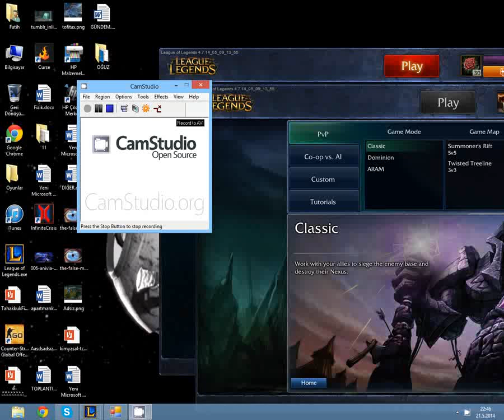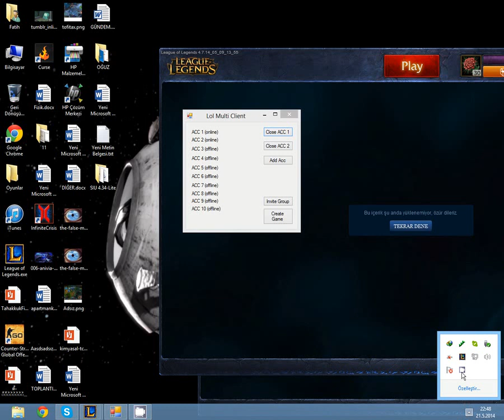New lol multi client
yapmıs oldugum lol multi clienti tr yada eu west serverinde trde 10 tl lik(840rp) westte ise (400rp) koduna satıyorum isterseniz yeni özellikler ekleyerekte satabilirim bana mail adresimden ulasabilirsiniz oradan facebook hesabınızı yollarsanız iletisime geçebiliriz 10 hesap acıp aynı oyuna davet edip rahatlıkla girebilirsiniz rahat exp ve ip kasmanızı saglar farmerlara gün dogar 30 lvl hesap yapıp 2 gün icinde rahatlıkla kasabilirsiniz